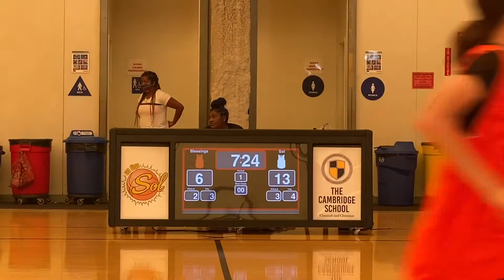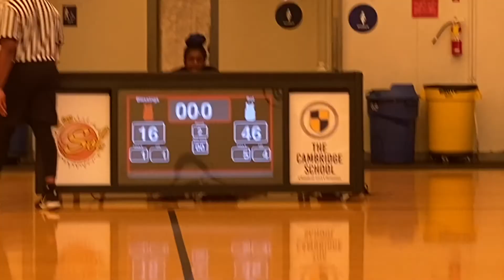Sol (hybrid) 46 Hoop Blessings 16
July 10, 2021 Alliant University